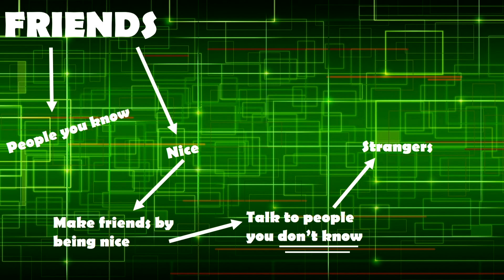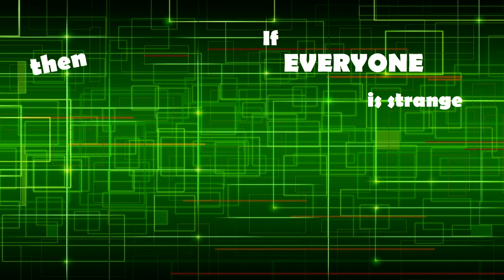Bobcat News Episode 65 2019-20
Bobcat News Episode 65 for Monday, November 18th, 2019